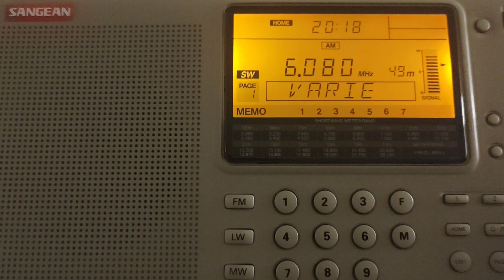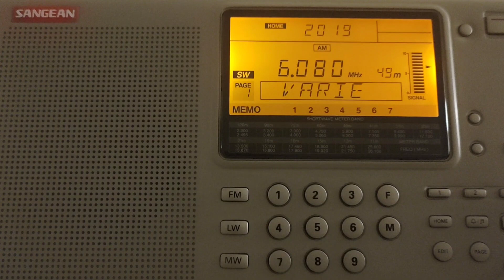Welle 370 - Special transmission of 100 years of public service broadcasting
October 29 2023, 19:00 UTC
6.080 khz via Nauen

Sangean Ats 909 and longwire
Lugano Switzerland